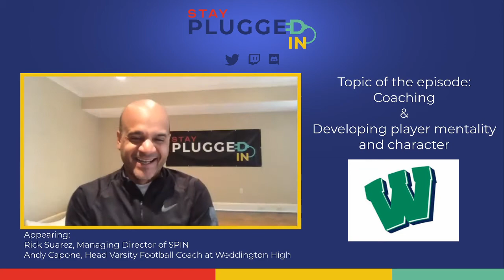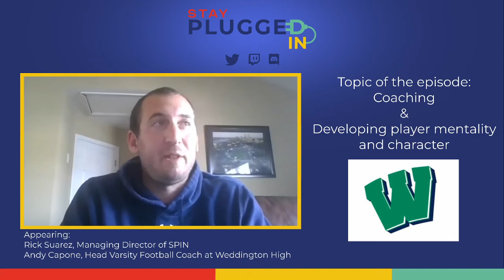Coaching and Player Development with Andy Capone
On this episode of SPINcast, Rick discusses coaching and player development with Andy Capone, Head Varsity Football Coach at Weddington High and two time state champion.